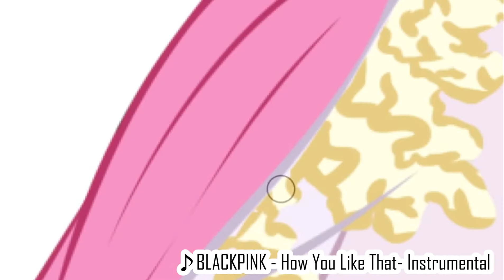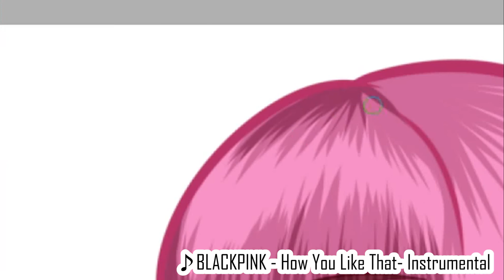SpeedPaint: How you like That - Lisa FanArt (BlackPink)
OPEN ME PLEASE ヾ(｡･ω･｡)

DIGITAL SPEEDPAINT

Real Time Used:  2:30 hours
Programs Used: Paint Tool SAI
Original sketh made by hand

SONGS
- HOME - Hold
- BLACKPINK - How You Like That Instrumental
- Rin y Len kagamine Electric Angel Cover